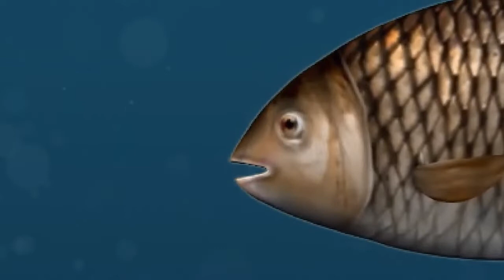SML Movie: Sunken [REUPLOADED]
NOTE: This channel is NOT associated with Nintendo in any
way.
Original Upload Date: July 10th, 2017
Original Description: Ken has sunKEN to the bottom of the
ocean. It is up to Cody and Junior to save him!